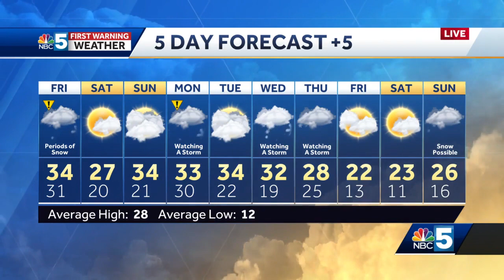Snow begins to fall as storm brings 4-8 inches of snow to Northern New York, Vermont